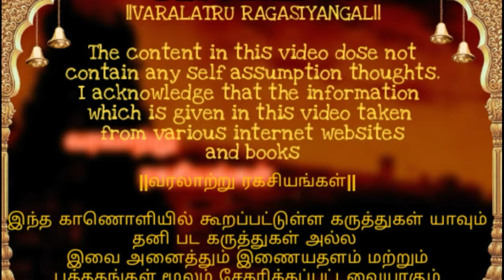மார்கழி மாதத்தின் சிறப்புகள் பாகம் (2) || வரலாற்று ரகசியங்கள்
வரலாற்று ரகசியங்கள்

தமிழரின் பாரம்பரியம்,ஆன்மீக தகவல்கள்,வரலாற்று சார்ந்த இடங்களின் சிறப்புகள்,63 நாயன்மார்களின் வரலாறு,சாய் பாபாவின் வரலாறு,திருக்குறள் போன்றவை அடங்கிய சேனல்